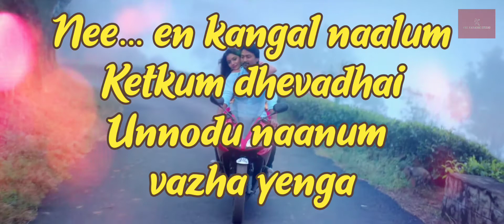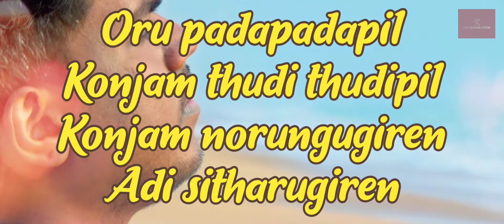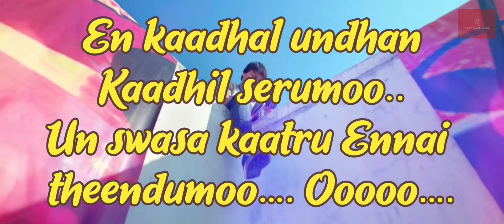Neee En Kangal Karaoke | With Lyrics | Yaakkai | Yuvan Shankar Raja | HD 1080P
Presenting Neee En Kangal Karaoke High Quality Song From The Movie Yaakkai Composed By Yuvan Shankar Raja Super Hit Song.